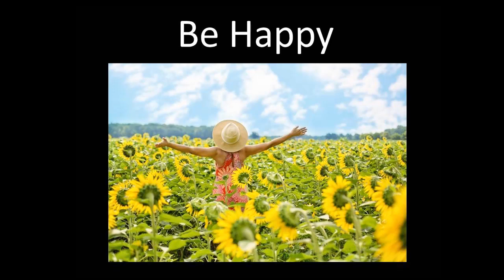Be Happy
Be Happy is a song about what to do to stay happy.  For example, don’t despair if you feel sad; instead send those bad feelings away.  If you are disappointed in love, think of the good things you want to happy.  If someone you trusted let  you down,  think about how you can achieve that you want in another way.  In this way, whatever you do, you will soon feel happy again.
It's a music video produced by Changemakers Productions and MyPromeo which are divisions of Changemakers Publishing, which features books on self-help, memoirs, self-publishing, social issues, criminal justice. The company also helps clients with self-publishing and ghostwriting their books. The company has published over 150 books, 50 with traditional publishers, 100 independently published.  Its website is changemakerspublishingandwriting.com.